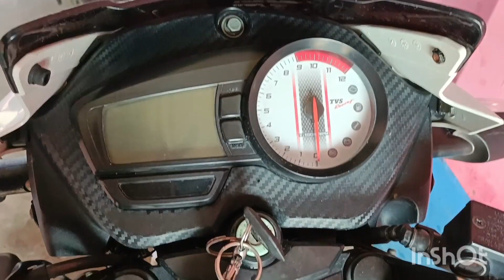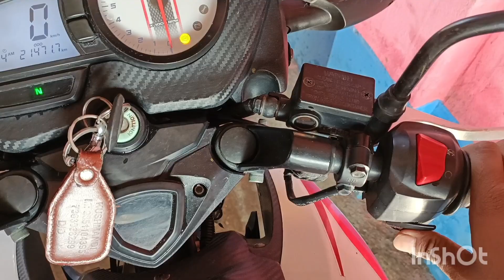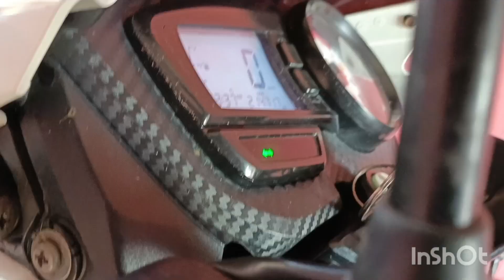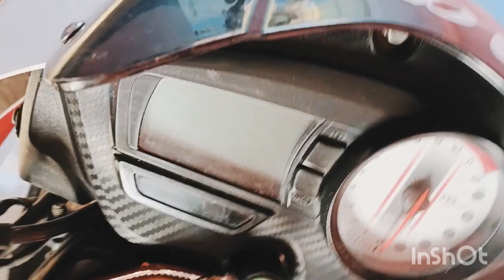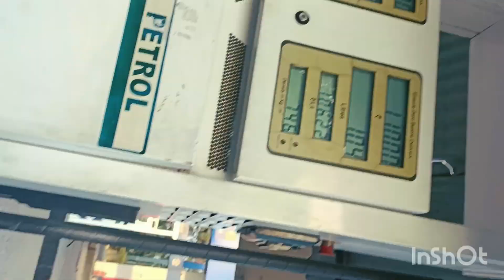EID KA DIN SAB FRIENDS KE SATH@bikerboyarif7322 @bikerboyzahir @BeerBikerSamy @